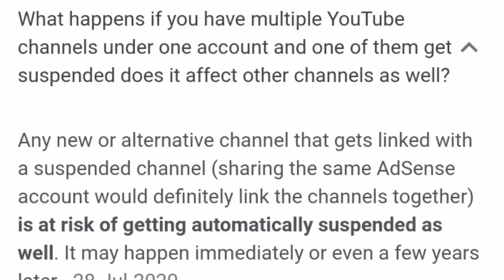Don't Start Yt Channel Without Knowing This! 😤 Otherwise It Cause Termination 😓🤯 | Tamil | Raja Tech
Don't Start Yt Channel Without Knowing This! 😤 Otherwise It Cause Termination 😓🤯